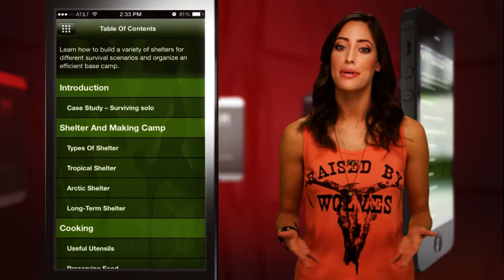SAS Survival Guide App Review - APPtitude on Mandatory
APPtitude's review of SAS Survival Guide, an app that give you tips and tricks to survive in the great outdoors!

Kirby Kristen shows you all the features of the SAS Survival Guide, the famous book that is now an app for iPhone and Android. Learn how to make a fire, navigate using the stars and how to prepare for the next disaster. Plus, learn about more tips and tricks featured on the SAS Survival Guide app.

Watch our iPhone and Android app review and tuturial of the SAS Survival Guide app on Mandatory.com's "APPtitude", a weekly series that focuses on apps guys need to become a cooler, manlier, smarter, better version of themselves.